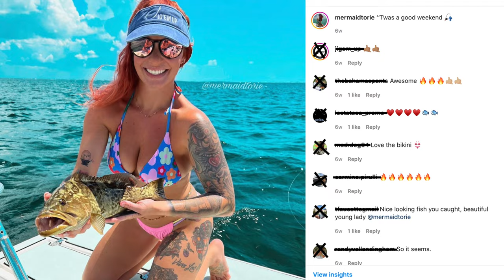Fishing with LIVE SHRIMP | Trout, Snapper, Grouper! Tarpon Springs, FL